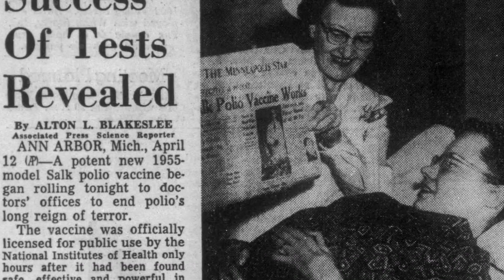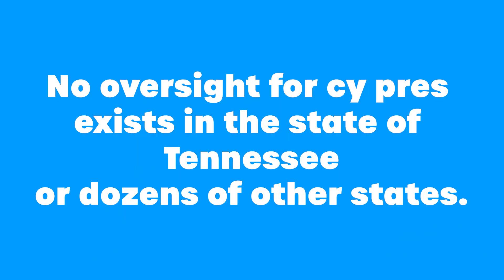What are cy pres awards and how do they work?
When money is left over from a class action lawsuit settlement, plaintiffs attorneys can direct it, with a judge's OK, to causes or institutions.